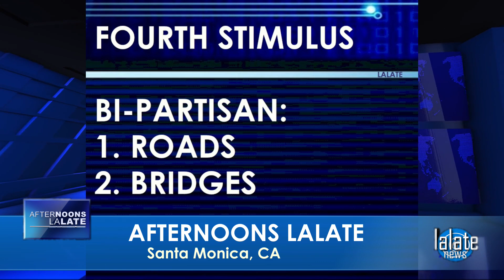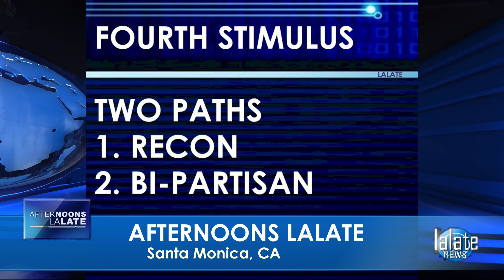ITS SO HAPPENING!!! NEW $2,000 STIMULUS CHECKS!! 4TH STIMULUS CHECK UPDATE 🌙 OVERNIGHT LALATE 🌙 9 PM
🌙 OVERNIGHT LALATE 🌙 GREAT NEWS: FEBRUARY 21 2022 🦅 💜 JOIN as a Member | ☑️ SUBSCRIBE | 📬 LALATE ALERTS | Fourth Stimulus Check Update Today 2021 | Fifth Stimulus Check | Multiple Monthly Stimulus Check Update | $1400 Third Stimulus Check & Third Stimulus Package Update 2021 | Second Stimulus Check & Second Stimulus Check Update 2020 | $10,000 EIDL GRANT CARES ACT 2020 | $2,000 CASH ACT 2020 | $2400 ($200/month) SSI SSDI SA VA RB Bill 2021 | $50,000 Student Loan Debt Forgiveness Bill 2021 | National and Sports News 2021 | Also covered: PUA, FPUC, LWA, EIDL, UI, Hazard Pay. | Fourth Stimulus Check Update and stimulus package update and stimulus check 4 update and fourth stimulus package and stimulus check update | $3600 $3000 Child Stimulus Check | $1400 Paid Sick Leave | $1500 Earned Income Tax Credit | $5,000 EIDL Check. || WOW! FOURTH STIMULUS CHECK Today | ITS SO HAPPENING!!! NEW $2,000 STIMULUS CHECKS!! 4TH STIMULUS CHECK UPDATE 🌙 OVERNIGHT LALATE 🌙 9 PM

0:00    Intro:  Stimulus Check

1:00 STIMULUS CHECK UPDATE
2:00 SECOND STIMULUS CHECK
3:00 THIRD STIMULUS CHECK
4:00 FOURTH STIMULUS CHECK
5:00 FIFTH STIMULUS CHECK